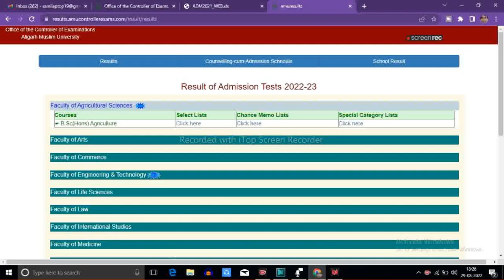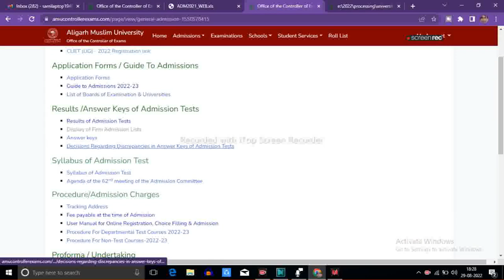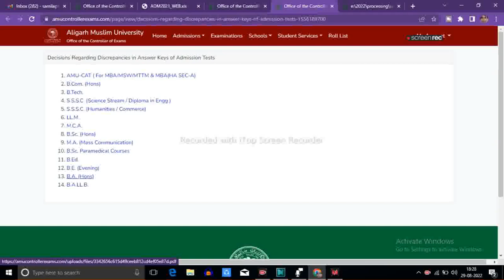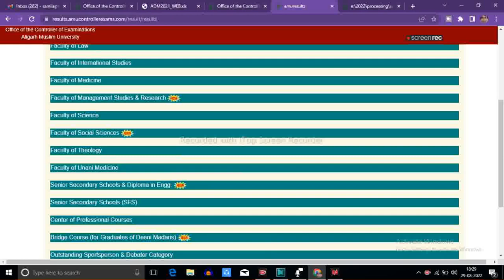Amu Bsc Agriculture result | Bridge Course Result 2022 | Ba , B.com 2022 Result Amu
😇 Assalamualaikum students
your Query
amu bsc agriculture result declare Today and many more result like m.tech computer , bridge courses and many more declared soon like ba ,b.com